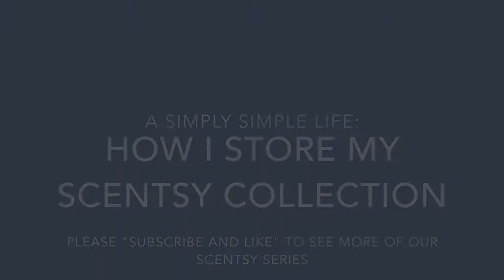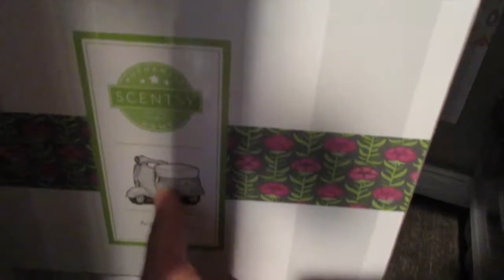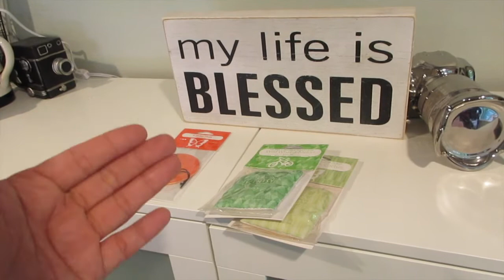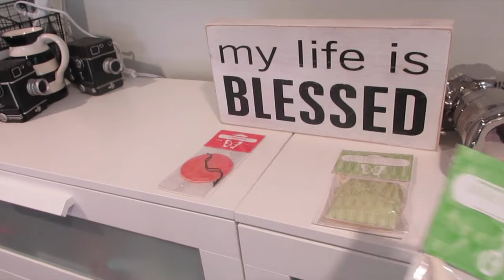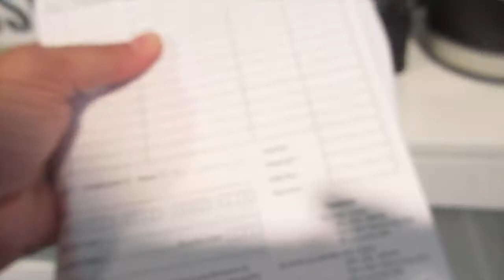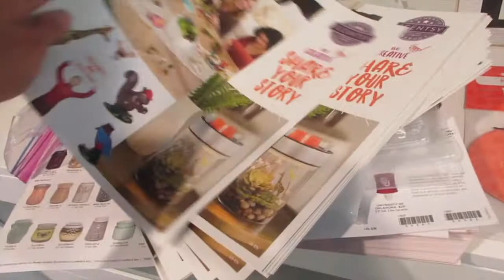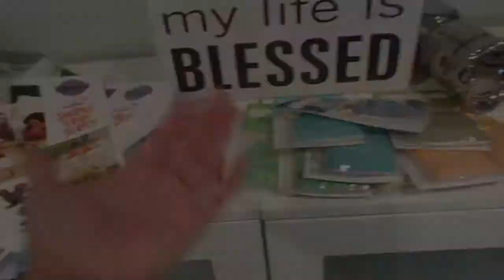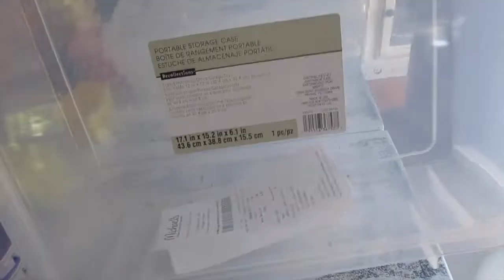How I Store My Scentsy Collections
My April and May2017 Scentsy On-Line Party is currently open. Please feel free to browse and order directly through my website. It ships usually within 4-7 days.
Please search under "COMBINE AND SAVE"  to see combo deals such as  6/$25 Scentsy Bars or one of the Scentsy System for warmer and bars combo deals :-) or search under "Specials" for current sales or bundles for that special gift to give to a friend or yourself. Mahalo ...Diane
PLUS all orders place with my link will have a chance to qualify for a custom sign GIFTING at the end of the party event as my way of saying Thank You for giving Scentsy a try and hoping that you will love their products as much as I do :-)  Mahalo ..Good Luck!

Aloha Friends :-) Thank you guys for stopping by and visiting us here on A Simply Simple Life. I appreciate all of your support and friendship. We try so hard to upload each day with our daily vlogs. We also do a little bit of Home Decor finds through our love of therapeutic shopping, home decor DiYs and feel good recipes :) Come over and chat and stop by for a bit … Mahalo …Diane and Family